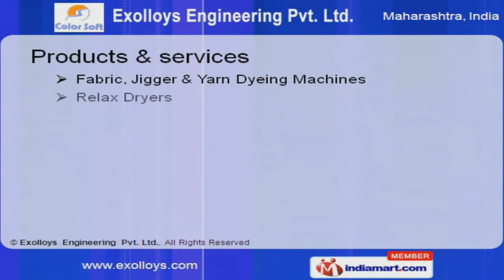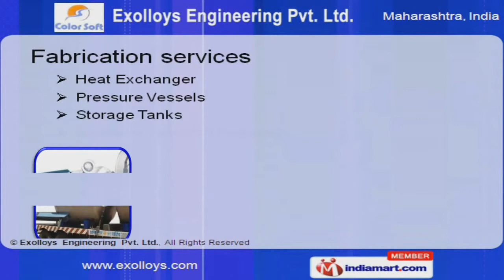Dyeing Machines And Jiggers by Exolloys Engineering Pvt. Ltd., Pune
Welcome to Exolloys Engineering Private Limited, Manufacturer & Exporter of Dying & Finishing Machines. Established in the year 2000, at Pune, we are a CE, TUV & NABCB certified company. We cater to Cater to AMBAl and Clifton Apparels. We are supported by Experienced Professionals, Excellent Products Units and Well equipped Testing Labs. We offer a wide assortment of Relax Dryers, Laser Cutting Machines and Fabrication Services. Our Fabric, Jigger and Yarn Dyeing Machines are highly efficient. Relax Dryers offered by us are well known for their durability. Our Fabrication services are a class apart. We also provide Fabrication for Paper & Pulp Industries that are a class apart.Along with that we offer Laser cutting machines that are well known for their impeccable performance.